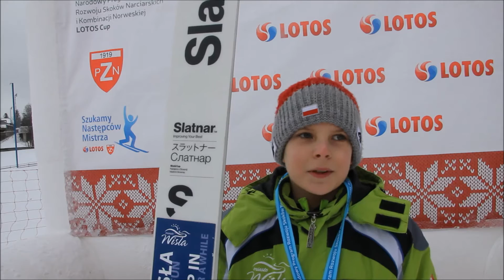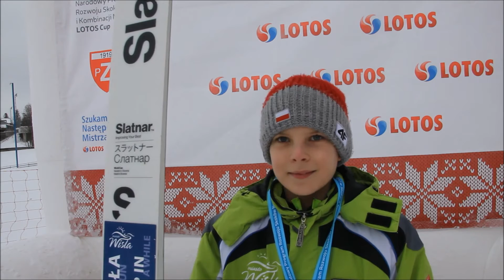Wiktor Szozda z WSS Wisła opowiada o powrocie do rywalizacji